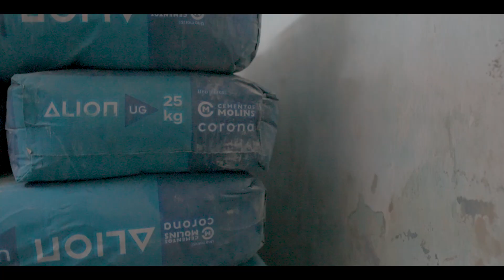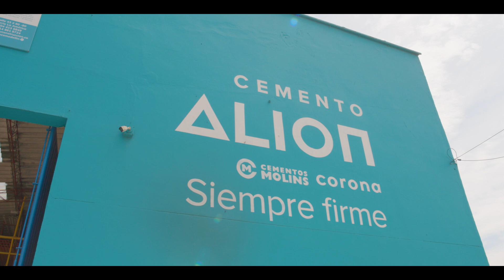Cápsula 21 Mejora el almacenamiento de tus sacos de Cemento ALIÓN